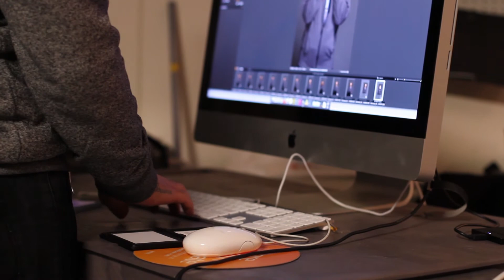Jonathan Wirkus | Featured Photographer Aura Portfolio Show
Meet Jonathan Wirkus, a featured artist in Minneapolis Community and Technical College photography and digital imaging portfolio show 2014: Aura.

|Jonathan Wirkus|
I am a St. Paul-based fashion and portrait photographer with an eye for detail. I love capturing fashion and people in interesting ways.
Born in Bogota, Colombia, at 3 months I was adopted into what would become my home, a small town in southern Minnesota. Here, I immersed myself in fashion magazines and admired their beautiful imagery.
In 2012, I moved to the Twin Cities to pursue photography and make my dream of creating inspiring images a reality.